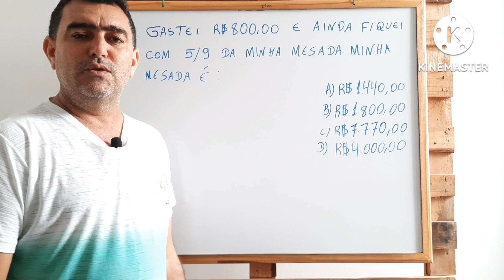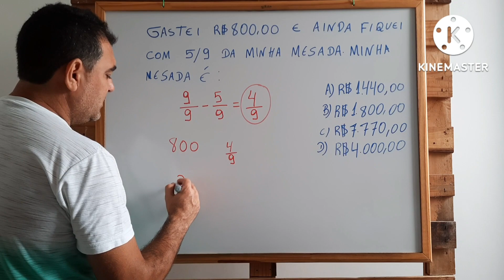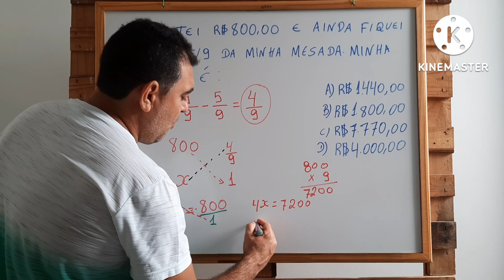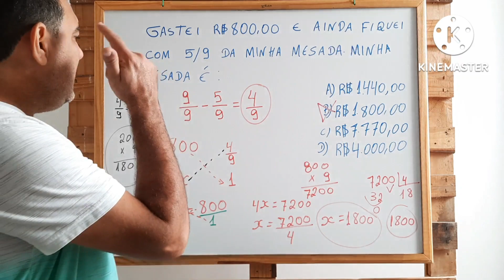Como resolver problemas com Fração?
Como se resolve problema de fração?

Subtraia frações de mesmo denominador subtraindo os numeradores. Se for necessário subtrair frações, elas devem ter um denominador em comum da mesma forma que ocorre na soma. Para isso, basta subtrair o valor menor do valor maior no numerador e o problema será resolvido.

Como resolver frações exemplos?

Ela determina a divisão de partes iguais sendo que cada parte é uma fração do inteiro. Como exemplo podemos pensar numa pizza dividida em 8 partes iguais, sendo que cada fatia corresponde a 1/8 (um oitavo) de seu total. Se eu como 3 fatias, posso dizer que comi 3/8 (três oitavos) da pizza.